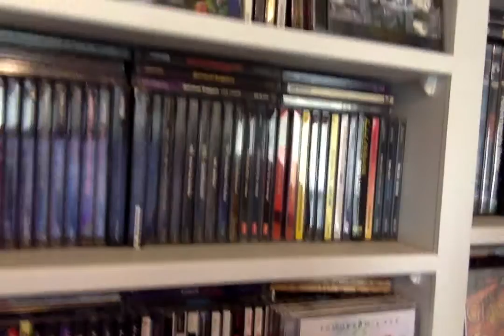Questions and Answers 6/1/2019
Join host Pete Pardo as he answers your musical questions from the last few weeks.